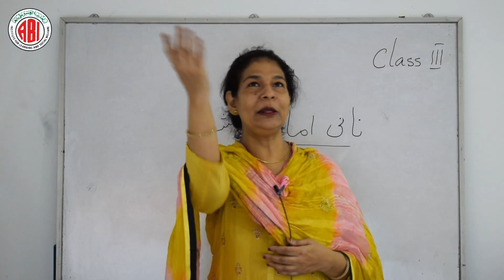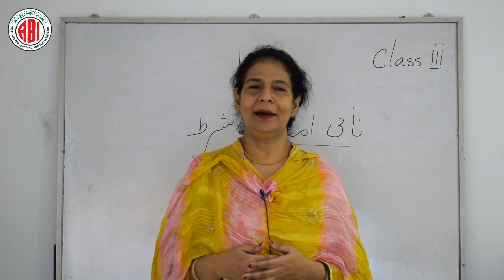3rd Class_Urdu_Chapter 12(A)_"Naaniamma"